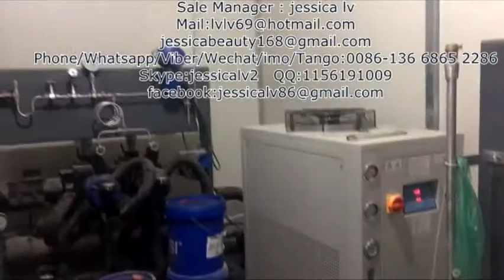machine d'extrusion de panneau de mousse de dioxyde de carbone xps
xps carbon dioxide  foam board extrusion machine/machine d'extrusion de panneau de mousse de dioxyde de carbone xps
Sale Manager : jessica lv
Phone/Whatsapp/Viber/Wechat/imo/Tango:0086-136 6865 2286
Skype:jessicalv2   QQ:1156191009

1, adopt multi component dynamic automatic continuous measurement, vacuum automatic feeding.
2, according to the proportion set. The main raw materials, flame retardant, talcum powder, color masterbatch accurate proportioning conveying, realizes the function of automatic formula products.
3, high accuracy can achieve 0.5% of the dynamic accuracy, stable state of up to 0.2%.
4, the average of each component power consumption is only 0.2KW/h.
5, meter can handle the material from the state can be divided into pellets, powder.

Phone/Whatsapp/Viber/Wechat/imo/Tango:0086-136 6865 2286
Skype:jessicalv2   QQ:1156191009